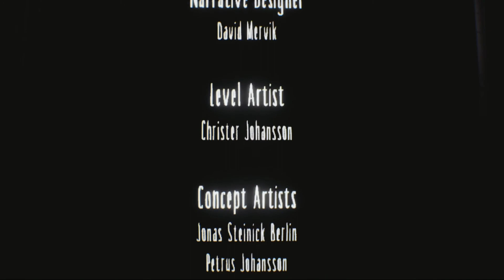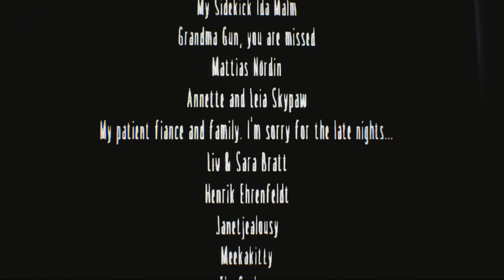The Truth...The End...The Betrayal | Little Nightmares - Finale